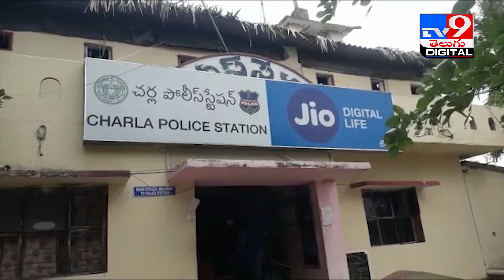మావోయిస్టుల టార్గెట్‌ ? సరిహద్దుల్లో కొత్తప్లాన్‌..! - TV9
Credit: National | Jyothi/Producer | Chennaiah/Editor